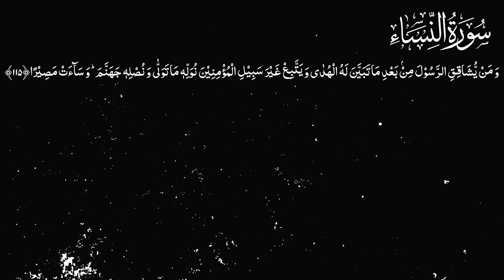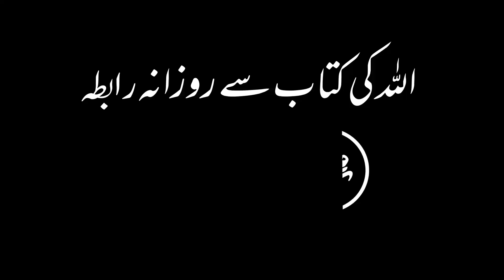Karwan e Quran Lecture No 2137 Surah Nisa Ayat No 115